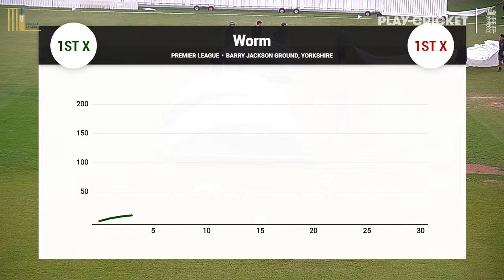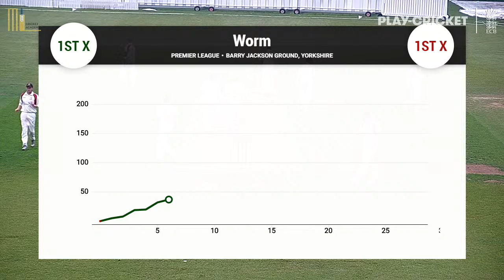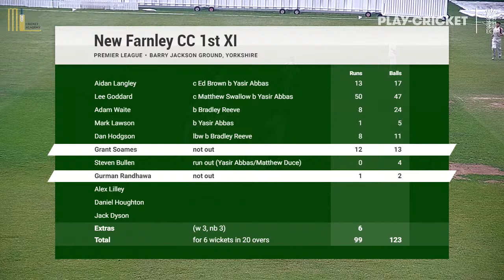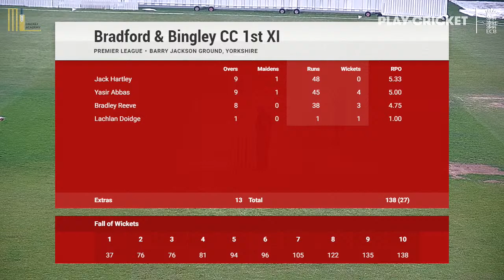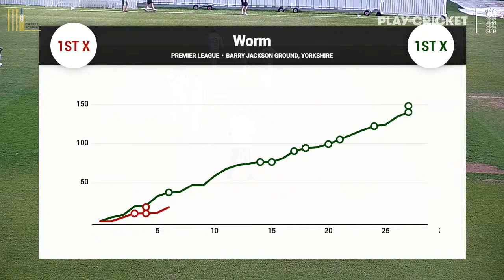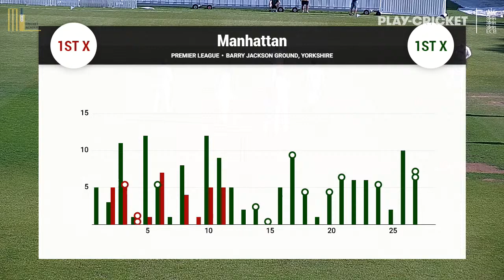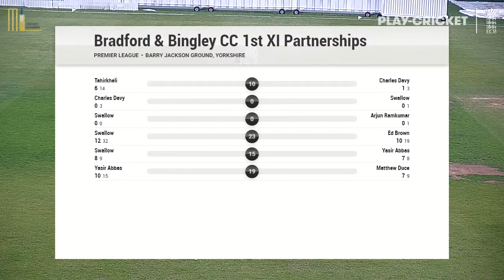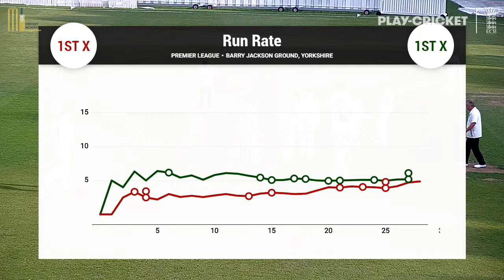New Farnley Vs Bradford & Bingley